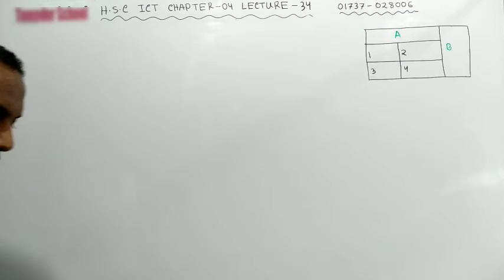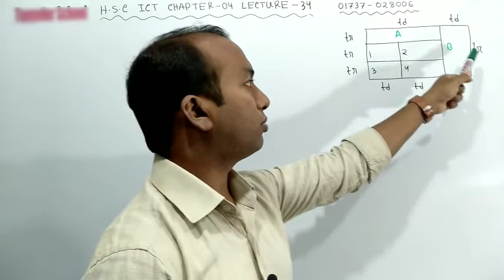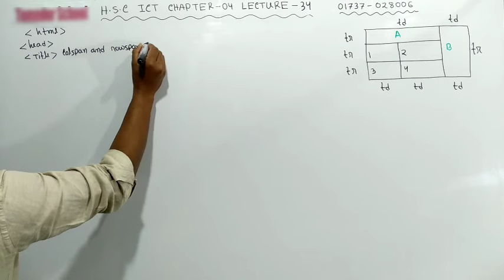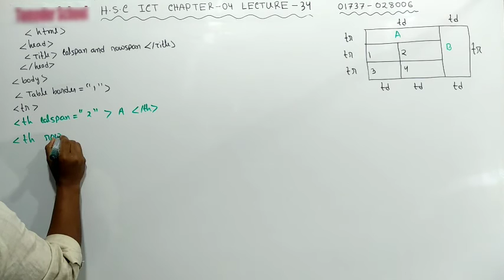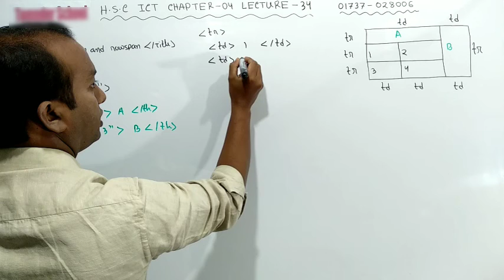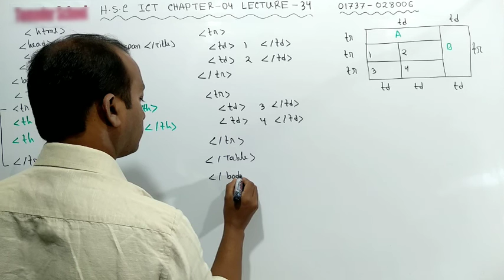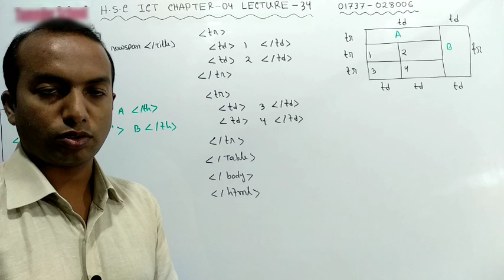Narothom Roy lecturer ICT Halima girls school and College